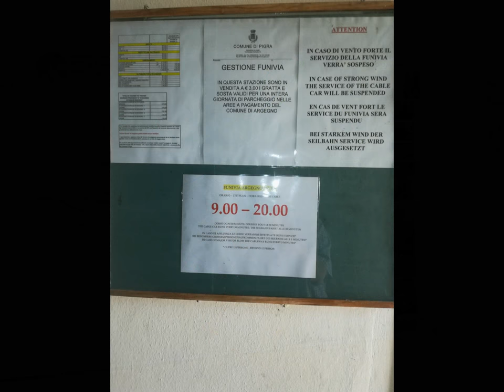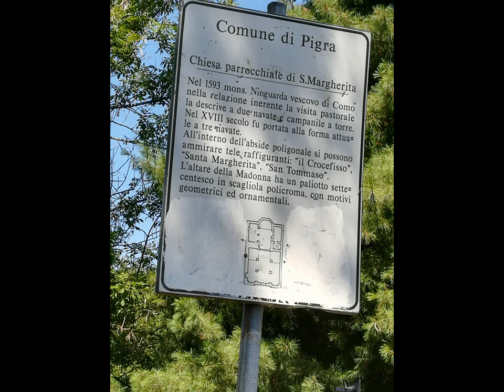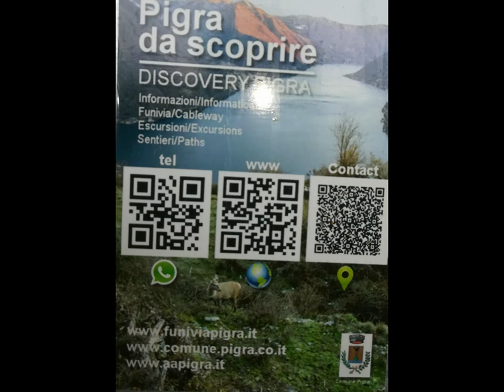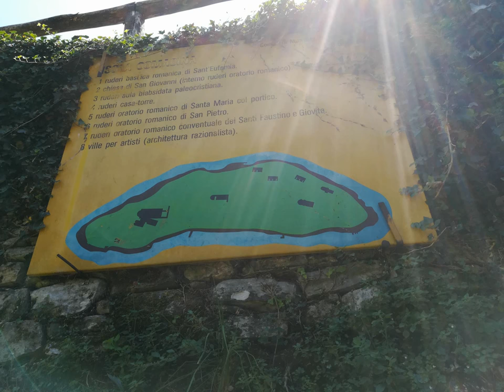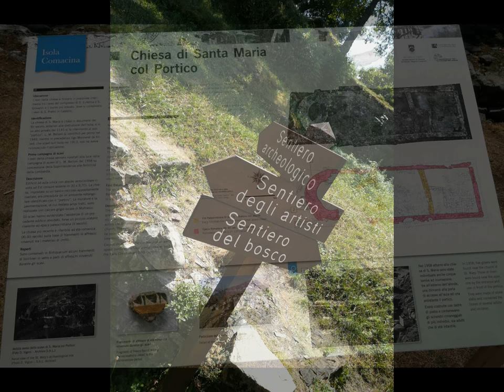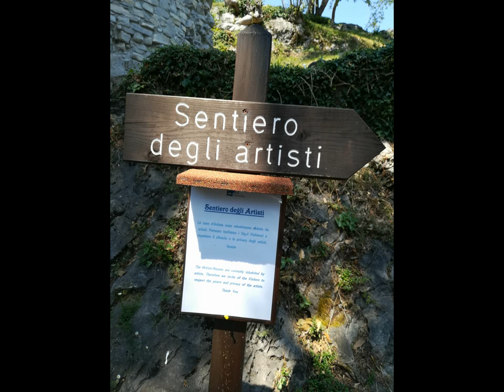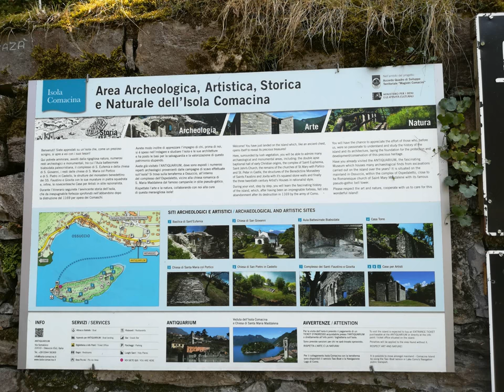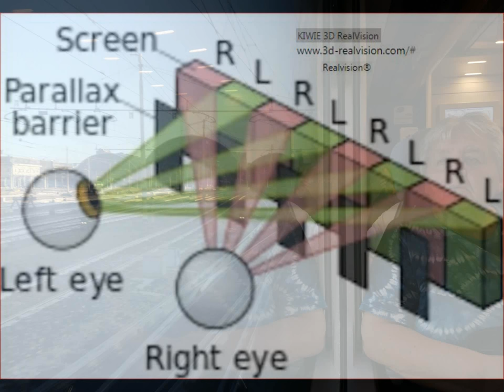Argegno Pigra Sala Comacina et al. [by Sergio Conegliano]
thru Huawei  P8 Lite 2017 and MAGIX video deluxe 17 Premium